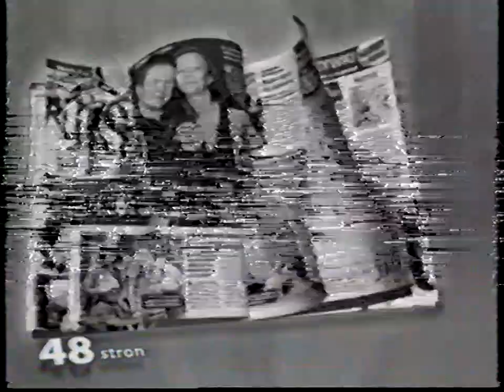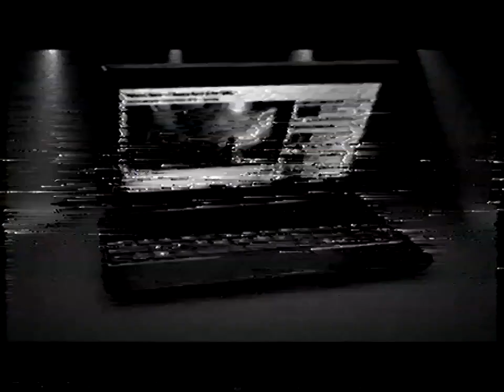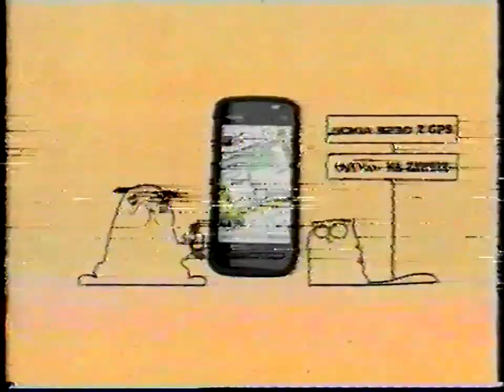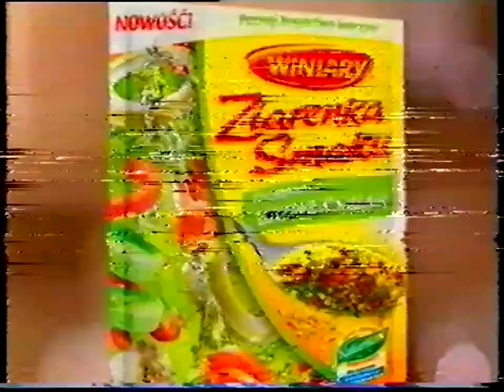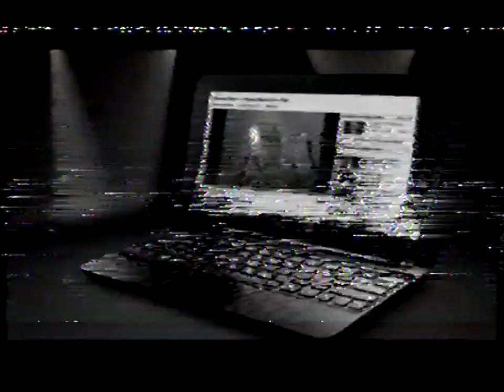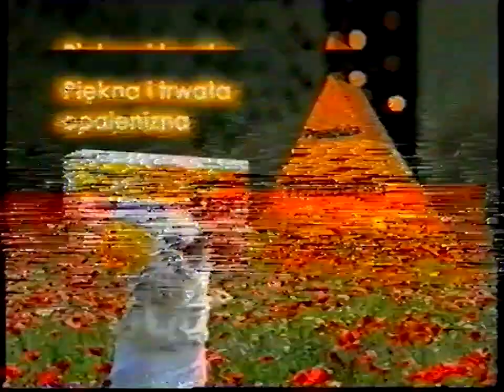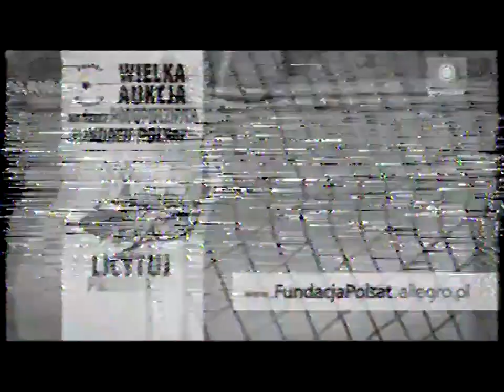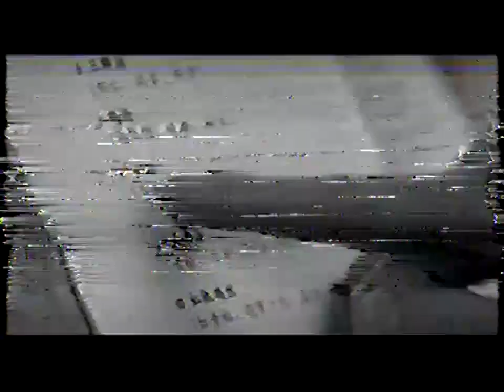[SŁABA JAKOŚĆ] Polsat-Reklamy i zapowiedzi 20.06.2010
Nagranie jest słabej jakości dlatego, iż nagranie jest w EP, a materiał spowolniłem, żeby było wygodniej oglądać
Nagrano 20 czerwca 2010 w trakcie i po serialu CSI:Kryminalne zagadki miami, przed, w trakcie i po serialu Wzór i przed i w trakcie serialu Kości
Informacje o nagraniu:
Odtwarzane magnetowidem Philips VR 402
Zgrywane odtwarzaczem DVD LG i grabberem Velocap T-BOX Mini
Nośnik:Kaseta VHS BASF E-240